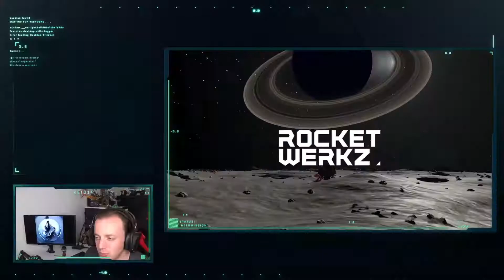Stationeers- Avancement : Envoi auto. minerais | Spatio. : Passerelle | Test fusée récup. - #103[FR]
Vous regardez notre Let's Stationeers fait en coop avec Lorexe / Vold, merci de votre soutien :)